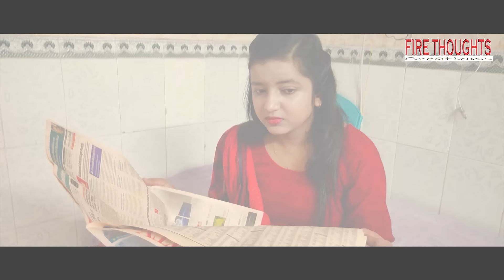Aashiq | Woh phir aa gaya